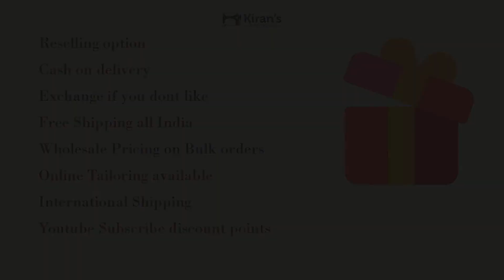Bagru hand block print kota silk saree with zari border buy online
Buy online Bagru hand block print kota silk saree with zari border and printed blouse in wholesale at Kirans Boutique Jaipur.

Special access for resellers and special deal for wholesalers at Kirans Boutique jaipur.

Send these printed kota silk sarees to your customers directly with your name.

Exchange policy on Website